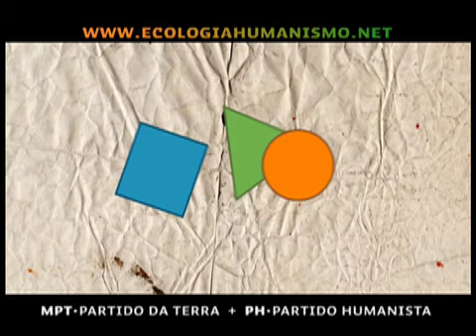FEH 53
Tempo de Antena da coligação Frente Ecologia e Humanismo, formada pelos MPT-Partido da Terra e PH-Partido Humanista - A animação foi da autoria de Guilherme Gomes